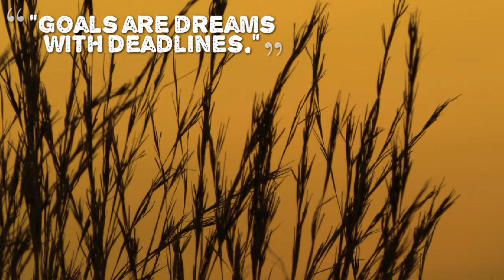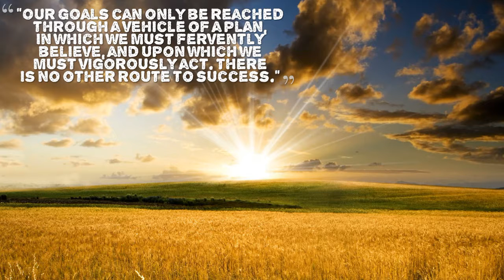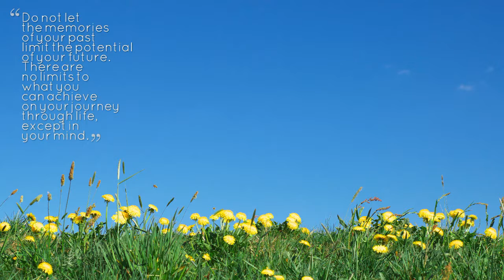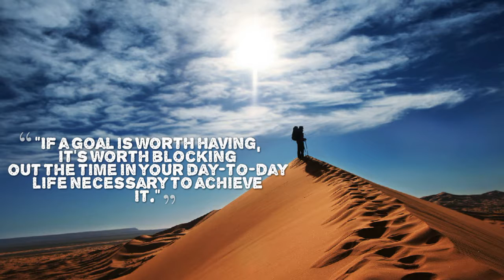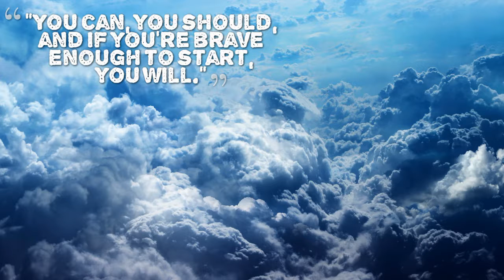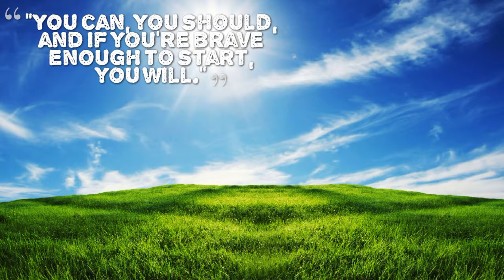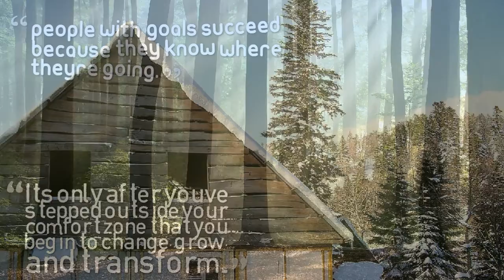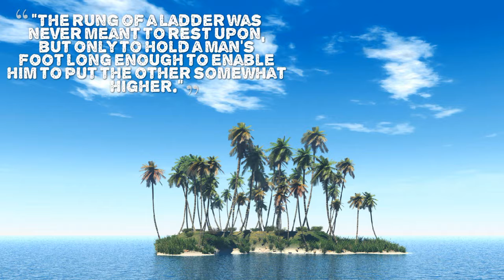Motivational Video ► Be Inspired Motivation Video - Success Quotes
GOALS – I hope this motivational video will help you to set goals that excite you and scare you at the same time and take action.
Take small steps, day by day, and act today, motivational video helps, but discipline is necessary.
I hope the quotes, pictures and the music will motivate you to become better version of yourself.
Feel welcome to share this motivational video with your friends,  bring motivation and inspire them.